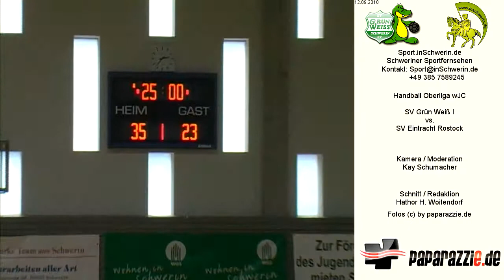SV Grün Weiss Schwerin I vs. SV Eintracht Rostock T4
Handball Oberliga wJC 12. September 2010 35:23 SV Grün Weiss Schwerin I vs. SV Eintracht Rostock